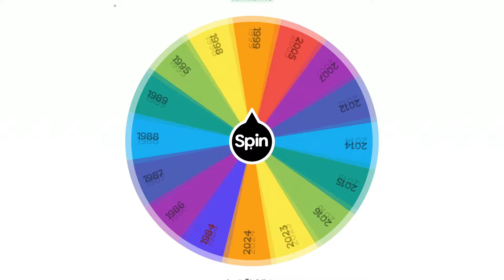THE DECISION(s) CHE CAMBIA LA FACCIA DELLA SWEET BASKETBALL LEAGUE! - SBL #10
Le decisioni che cambiano la faccia della lega!! Che ne dite di questa nuova SBL, LA serie What if per eccellenza!? 1500 MI PIACE PER L'EP.9!?